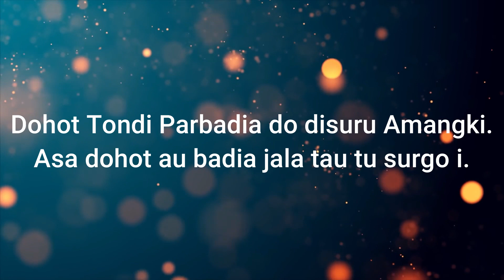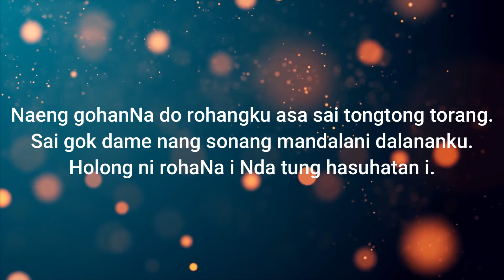Renungan Malam Shalom HKBP Kernolong Resort Jakarta | 08 Februari 2022